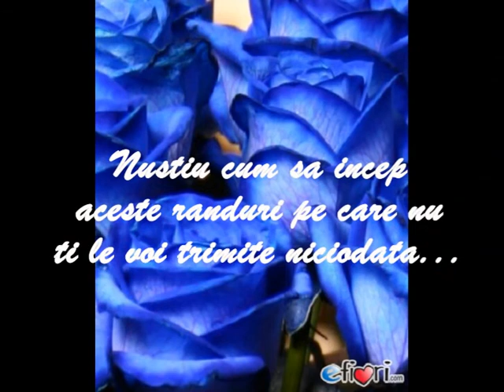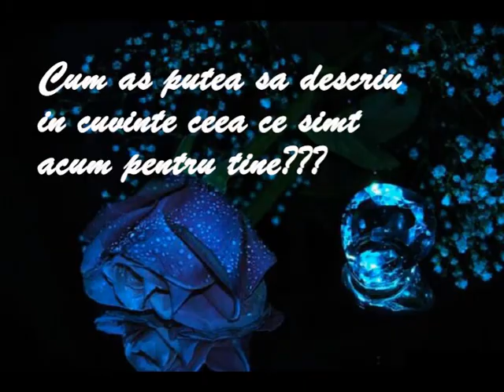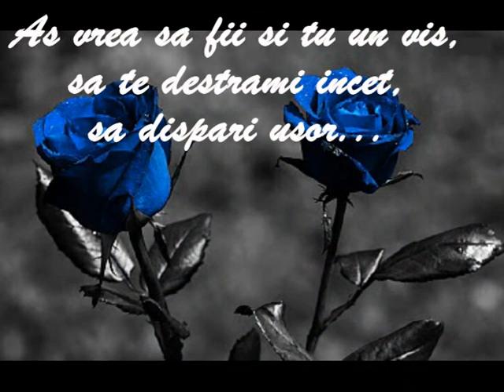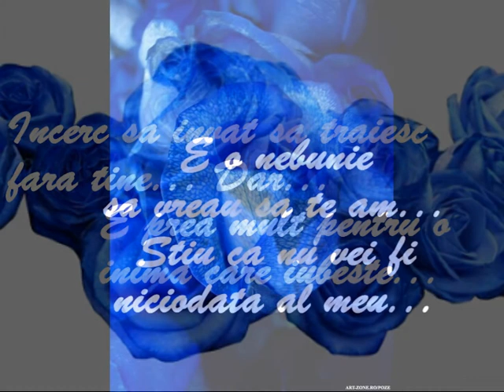Pentru el...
ganduri scrise...